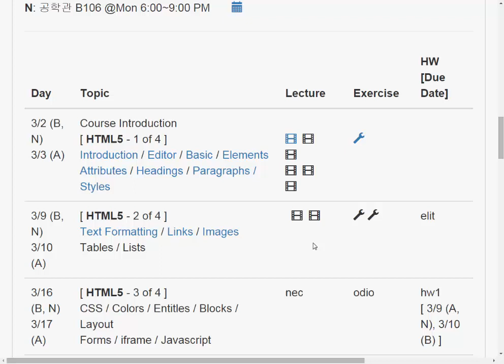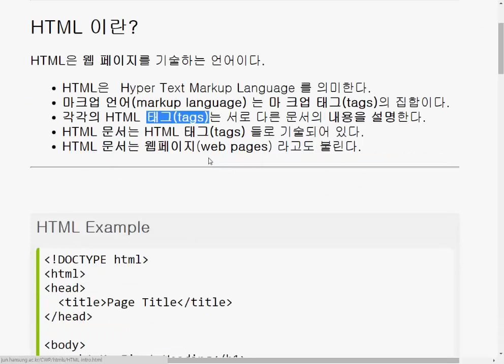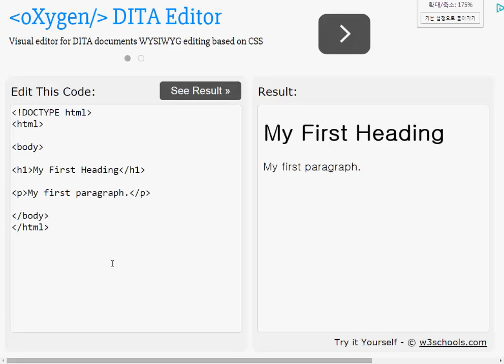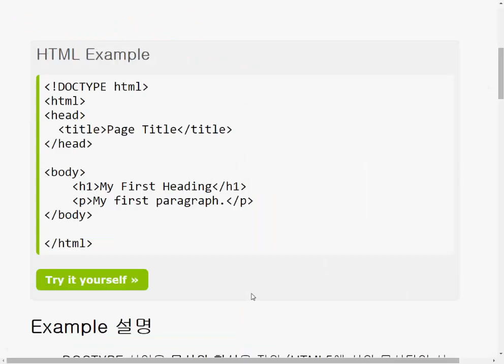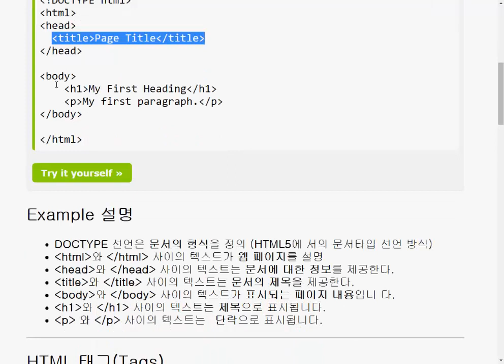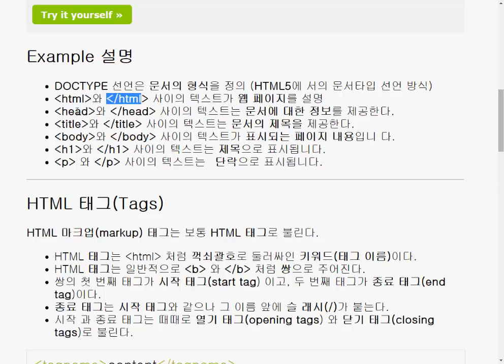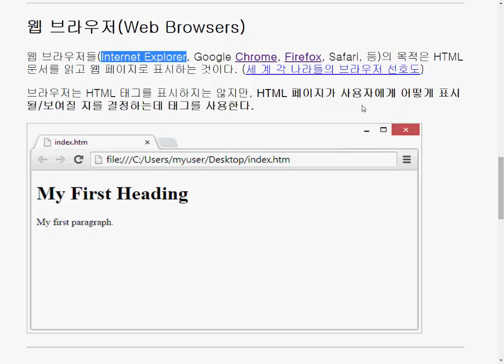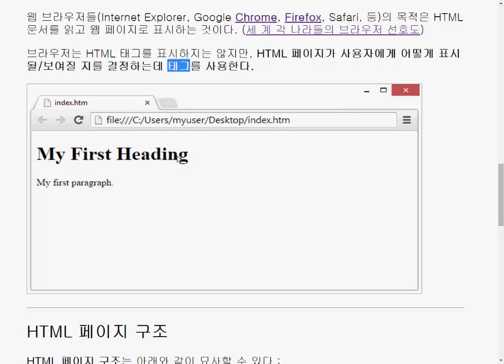HTML 01 intro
HTML introduction